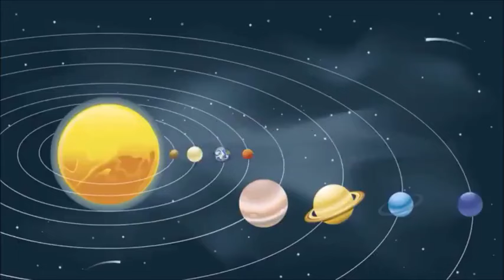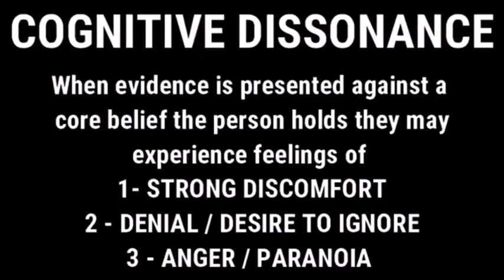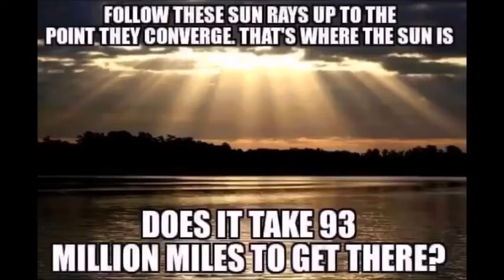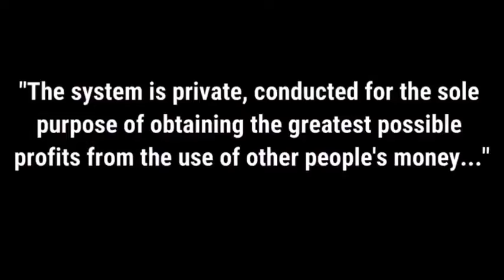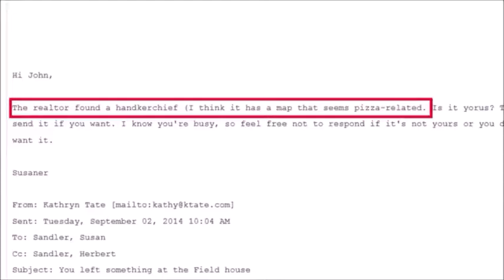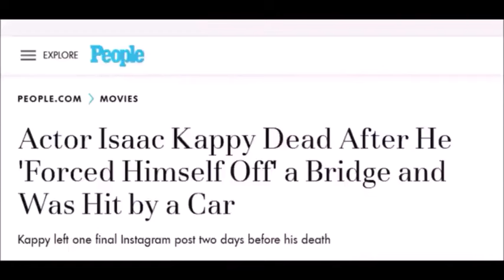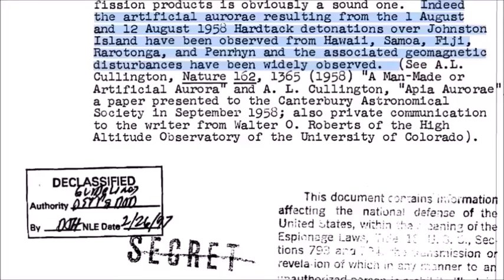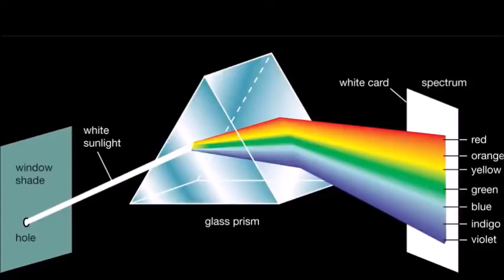What on Earth Happened by Ewaranon (Full Documentary)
Watch 'What on Earth Happened' by Ewaranon. It gets deleted by Youtube so we must keep uploading it and keep bringing the truth to light. You can download it from various downloaders and keep it with you. It is the kind of video you'd want to show your kids when they grow up. Thank you, Ewaranon for this great video.